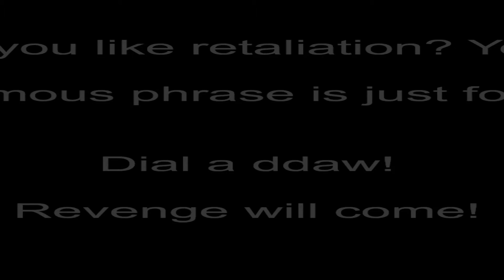(learning Welsh) dial a ddaw // ze point of ze day 601